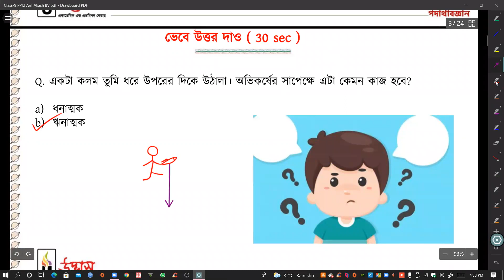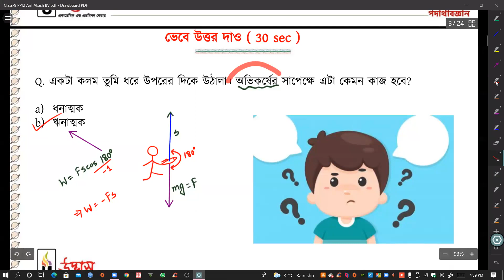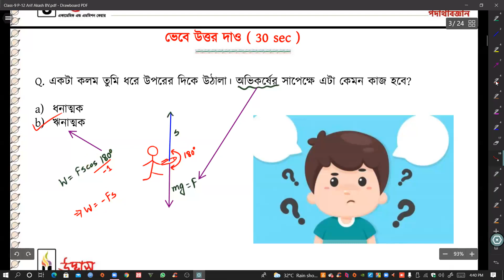SSC Physics | কাজ,ক্ষমতা ও শক্তি | ধনাত্মক কাজ ও ঋণাত্মক কাজ | Udvash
প্রিয় SSC 2022 শিক্ষার্থী বন্ধুরা,
দীর্ঘ দিনের অপেক্ষা শেষে করোনা প্রকোপের নিম্নগতির কারণে সকলে আবারও স্বাভাবিক জীবন যাপনে ফিরে আসতে শুরু করেছে। তাই সকল জল্পনা কল্পনার অবসান ঘটিয়ে শিক্ষা প্রতিষ্ঠান খুলে দেয়ার তারিখও প্রকাশ করা হয়েছে। এজন্য তোমরা যারা SSC 2022 সালের পরীক্ষার্থী এখন তাদের নতুন সিলেবাসের উপর পুঙ্খানুপুঙ্খভাবে প্রস্তুতি নেয়ার বিকল্প নেই। কারণ স্কুল-কলেজ সম্পূর্ণভাবে চালু হয়ে গেলে তোমাদের বোর্ড পরীক্ষাও সময় মতো অনুষ্ঠিত হবে। তাই এখন থেকেই সুষম প্রস্তুতি নিশ্চিতকরণের লক্ষ্যে উদ্ভাস-এর আয়োজন “SSC 2022 স্পেশাল প্রোগ্রাম (শর্ট সিলেবাস)”।

এই প্রোগ্রামে মোট ২টি কোর্স রয়েছে- ১. SSC 2022 শর্ট সিলেবাস ফুল কোর্স ২. SSC 2022 এক্সট্রা সিলেবাস প্রিপারেশন। তোমাদের বোর্ড পরীক্ষার নতুন শর্ট সিলেবাসের সম্পূর্ণ প্রস্তুতির লক্ষ্যে উদ্ভাস-এ শুরু হতে যাচ্ছে “SSC 2022 শর্ট সিলেবাস ফুল কোর্স”। যেখানে পদার্থবিজ্ঞান, রসায়ন, গণিত, উচ্চতর গণিত, জীববিজ্ঞান এবং আইসিটি বিষয়ে শর্ট সিলেবাসের চূড়ান্ত প্রস্তুতি নিশ্চিত করা হবে। এতদিন স্কুল বন্ধ থাকায় নতুন শর্ট সিলেবাসের প্রস্তুতি নিয়ে তোমাদের মাঝে যে শঙ্কা তৈরি হয়েছে তা তোমাদের আত্মবিশ্বাসকে দুর্বল করে দিতে পারে। এজন্য এখনই শর্ট সিলেবাসের সম্পূর্ণ প্রস্তুতির দ্বারা নিজেকে পরিপূর্ণ খাপ খাইয়ে নিতে হবে। এছাড়া তোমরা যারা ভবিষ্যতে কলেজ ভর্তি, বিশ্ববিদ্যালয় ভর্তিসহ বড় বড় পরীক্ষার কথা মাথায় রেখে এখন থেকেই পড়ালেখার ভিত্তি মজবুত করছো তাদের জন্য আমাদের আয়োজন “SSC 2022 এক্সট্রা সিলেবাস প্রিপারেশন”। এখানে পদার্থবিজ্ঞান, রসায়ন, গণিত, উচ্চতর গণিত, জীববিজ্ঞান এবং আইসিটি বিষয়ে শর্ট সিলেবাস বহির্ভূত এক্সট্রা সিলেবাসের প্রস্তুতি দেয়া হবে।

এই প্রোগ্রাম ফিজিক্যালি/অনলাইন দুই মাধ্যমেই অনুষ্ঠিত হবে। কোন শিক্ষার্থী যদি এই প্রোগ্রামের ফিজিক্যালি কোর্সে ভর্তি হয়, তবে সে ক্লাস-পরীক্ষা সশরীরে ব্রাঞ্চে গিয়ে দিবে। আর কোন শিক্ষার্থী যদি এই প্রোগ্রামের অনলাইন কোর্সে ভর্তি হয়, তবে সে ক্লাস-পরীক্ষা অনলাইনে দিবে (অনলাইন কোর্সের শিক্ষার্থীদের জন্য শুধুমাত্র উইকলি পরীক্ষা/অধ্যায়ভিত্তিক পরীক্ষা সশরীরে ব্রাঞ্চে অনুষ্ঠিত হবে)। প্রত্যাশা করি SSC 2022 পরীক্ষার্থীদের জন্য উক্ত প্রোগ্রাম সুদৃঢ় প্রস্তুতি নিশ্চিত করবে।

🍂কোর্স বিবরণীঃ
বিস্তারিত সাইটে দেখুন
💥শুরু: ৩ অক্টোবর, ২০২১

💥কোর্স ফি:
👉যারা শর্ট সিলেবাসের প্রস্তুতি নিতে চাও-
শর্ট সিলেবাস ফুল কোর্স (ফিজিক্যালি): ১২০০০/- (অফার ডিসকাউন্ট: ২০০০/-, প্রিভিয়াস ডিসকাউন্ট: ১০০০/-)
👉অথবা শর্ট সিলেবাস ফুল কোর্স (অনলাইন):  ৮০০০/- (অফার ডিসকাউন্ট: ২০০০/-, প্রিভিয়াস ডিসকাউন্ট: ১০০০/-)
👉যারা পূর্নাঙ্গ সিলেবাসের বাকী অংশ প্রস্তুতি নিতে চাও-
এক্সট্রা সিলেবাস ফুল কোর্স (অনলাইন): ৫০০০/- (প্রিভিয়াস ডিসকাউন্ট: ১০০